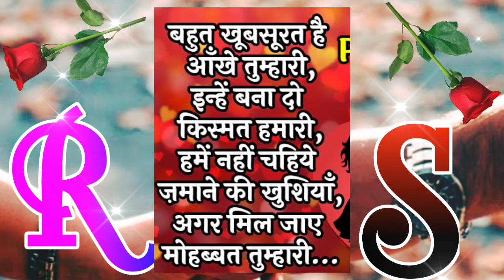S R Latter status video💖R S name ki shayari🌹R S name new status 2025🌹R S Love Status